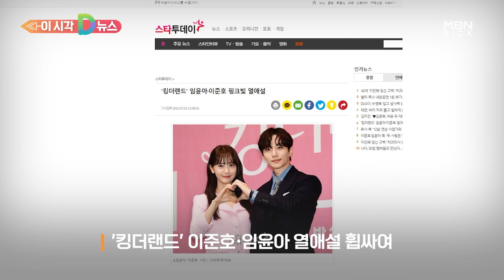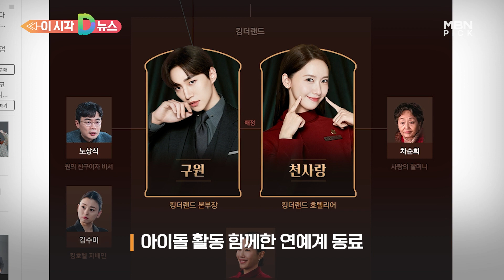[D뉴스] "이준호·임윤아, 실제 연인?"…소속사, 초고속 부인 "말도 안 돼"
가수 출신 배우로서 함께 드라마 '킹더랜드'에 출연 중인 2PM 이준호와 소녀시대 임윤아가 열애설에 휩싸였습니다.

  하지만 두 사람의 소속사는 열애 보도가 나오기가 무섭게 사실이 아니라고 강하게 부인했습니다.

  오늘(3일) 이준호의 소속사인 JYP엔터테인먼트는 "두 사람은 친한 사이지만 열애설은 확인 결과 사실무근"이라고 밝혔습니다.

  임윤아의 소속사인 SM엔터테인먼트도 "이준호와 워낙 친한 사이로, 열애설은 사실이 아니다"라고 입장을 밝혔습니다.

  오늘 온라인 매체 프루프는 연예계 관계자의 말을 인용해 "이준호와 임윤아가 JTBC 주말극 '킹더랜드' 촬영 전부터 교제했다"며 "이번 작품을 함께한 이유도 그 때문"이라고 보도했습니다.

  '킹더랜드'는 호텔을 배경으로 펼쳐지는 이야기로 어제(2일) 6회 방송에서는 12%의 자체최고시청률을 기록하며 상승세를 타고 있습니다.

  앞서 드라마 제작발표회에서 이준호는 임윤아를 상대역으로 만난 것에 대해 "옛 친구를 만난 것처럼 편안하게 대화를 나눌 수 있었다"고 말했고, 임윤아도 "화기애애하게 촬영할 수 있는 분위기가 조성됐다"며 미소를 지었습니다.